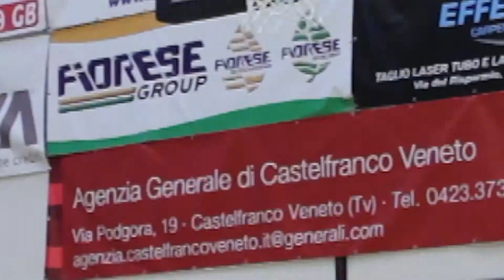Save Reyer School Cup Ipsia Castelfranco V.to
Sacrificio, allenamento e dedizione...così l'IPSIA Galilei di Castelfranco affronta la Save Reyer School Cup!